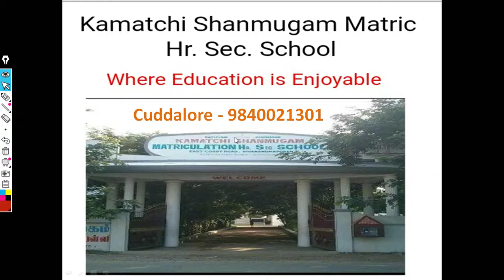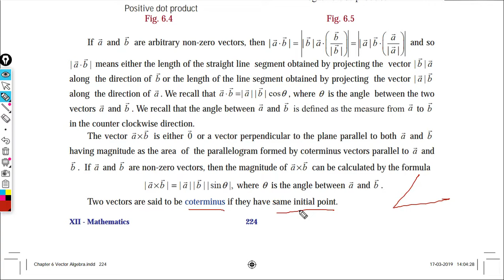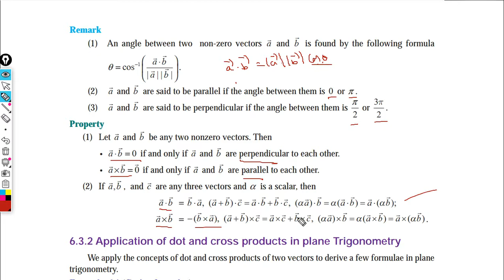3 - Vector Algebra - Scalar & Vector product - 12std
Scalar and vector product